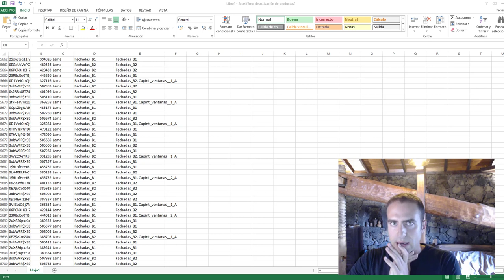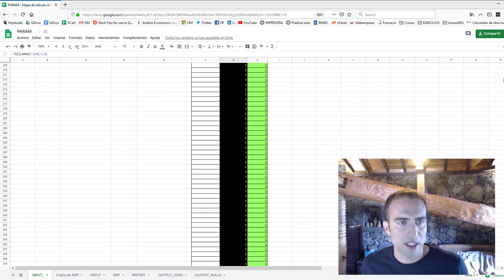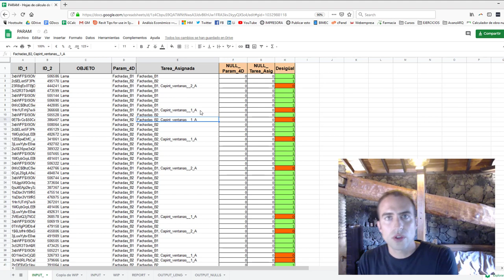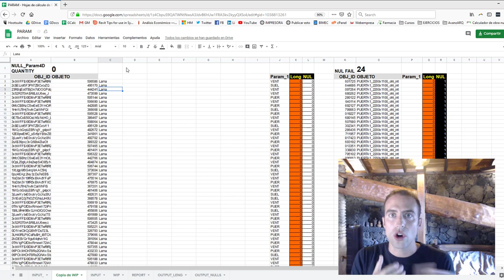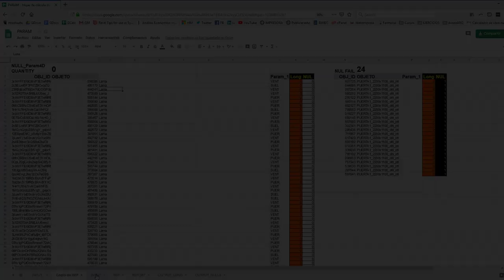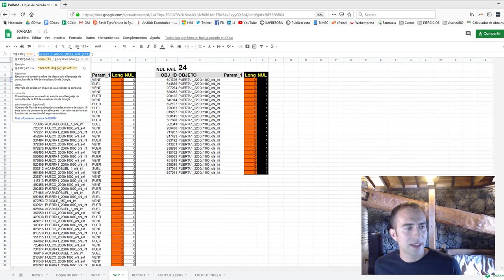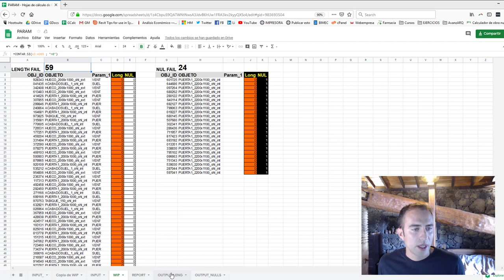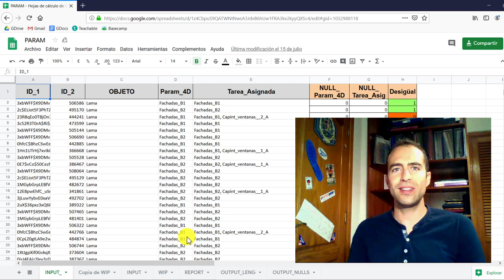Gestión real de información para Synchro 4D